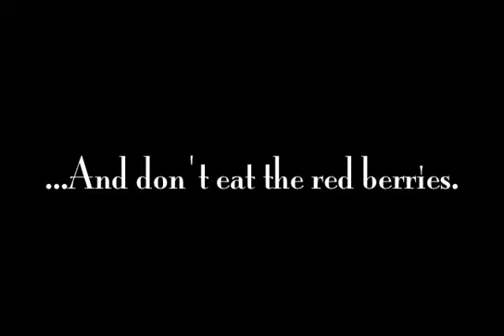Off on the Trail 2009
Once again the MAXclass students are trekking off on the trail with their hopes and dreams of a new life out west.